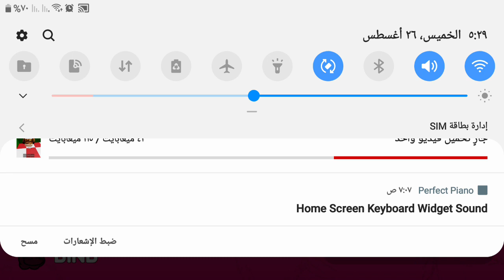friday night funkin roblox - jump out bob and mark and mark each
the first things  i Is doing island  are too  much 48 feet long within myriad feat of a working environment that